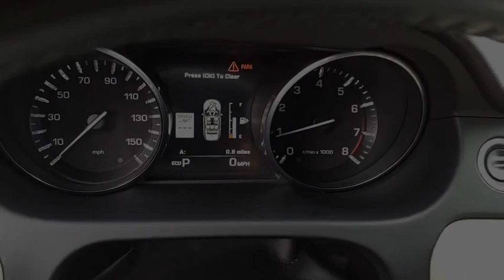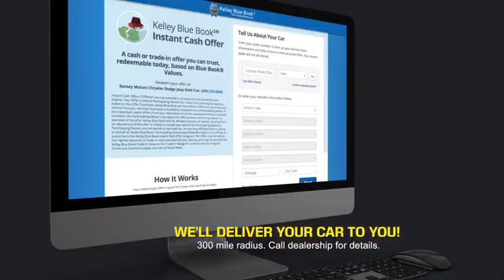2016 Land Rover Discovery Sport Princeton WV T-23701A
2016 Land Rover Discovery Sport HSE

Ramey Motors
127 Frazier Dr